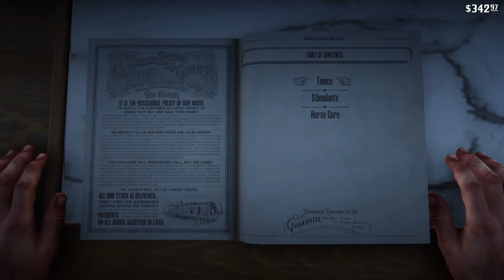I wanted a fight.....I got it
Sub it would mean alot thanks